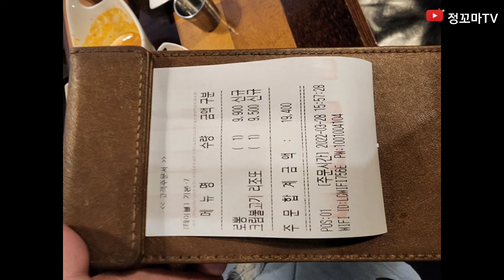니뽕내뽕 연신내맛집 갈현동맛집 은평구맛집 연신내로데오 로뽕 로제불고기리조또 연내밥집 은평구밥집 갈현동밥집